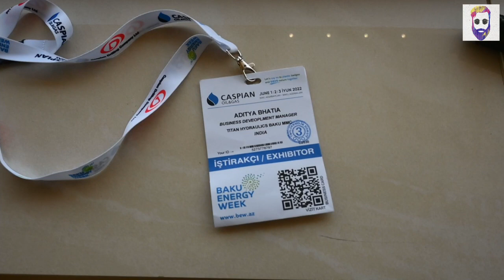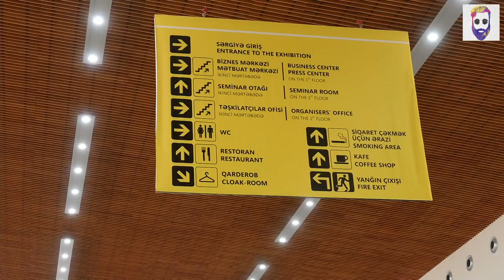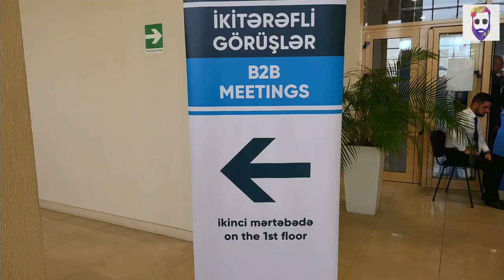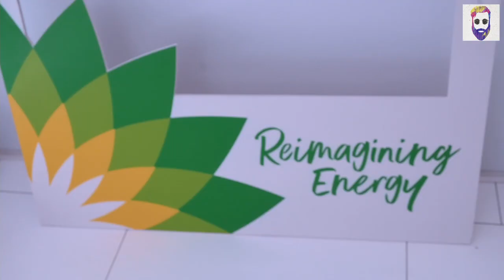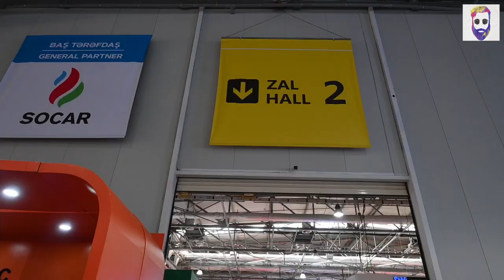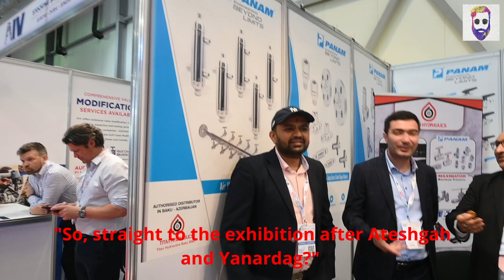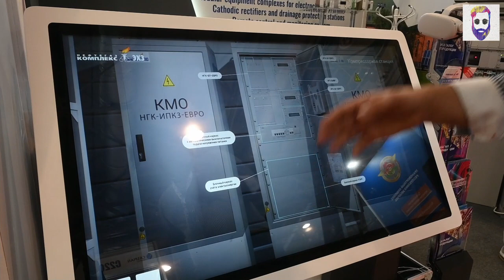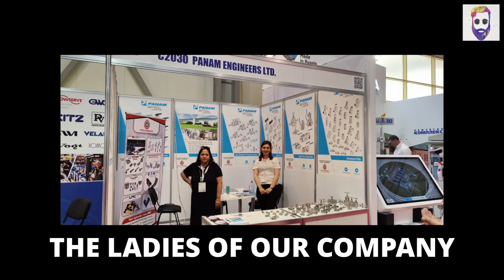CASPIAN OIL & GAS EXHIBITION | BAKU, AZERBAIJAN | Vlogs | THE GUY WITH THE ACCENT | Vlog # 4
About Me - KABIR ADITYA
My name is Kabir Aditya and I tell stories in as many ways as I can. Ranging from fictional poems and short films to non-fictional vlog series. I have previously made a Vlog Series during my trip to India during Diwali 2021. The link is below in the section "Additional Links."

About my New Vlog Series - "THE GUY WITH THE ACCENT"
With the minimal free time I get besides my corporate life, I like to try different types of FOOD, familiarise with different kinds of CULTURE, and TRAVEL the world. I will be documenting my experiences every week and post videos about FOOD, CULTURE, and TRAVEL.
New Vlog Teaser (Shorts) - Every Friday
New Vlog Video (Full) - Every Saturday

My father has been in the oil and gas business since the past 18 years and I have also graduated with First Class Honours in Masters of Petroleum Engineering. After starting our own company in 2019, we decided to put our stall at the Caspian Oil and Gas Exhibition with Panam Engineers Ltd. We are their exclusive distributor in Baku, Azerbaijan. Please watch the Vlog for more details. Cheers.

Company Profiles
PANAM ENGINEERS LTD.

Username - kabiraditya.ka